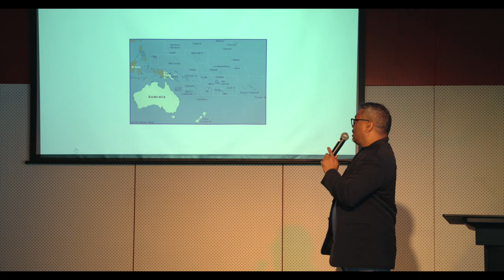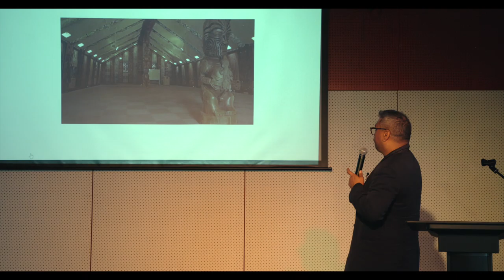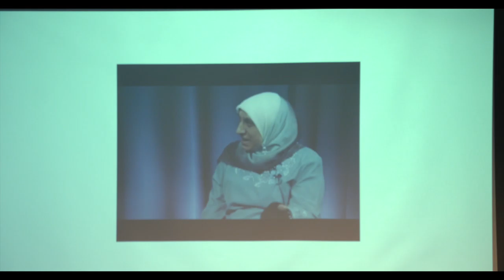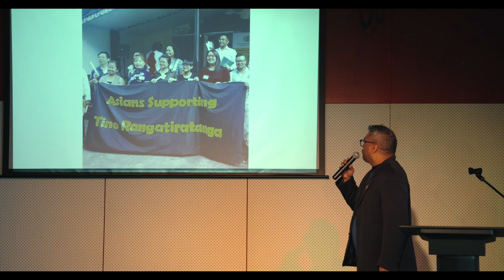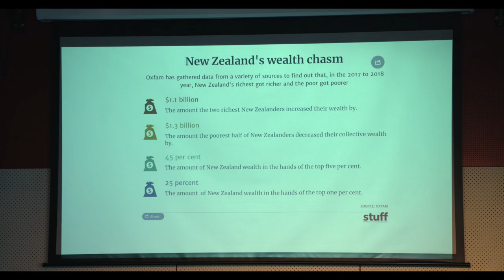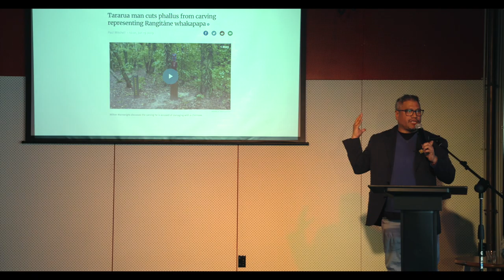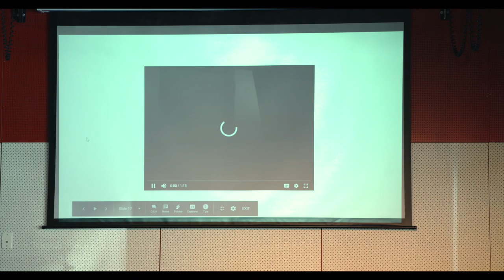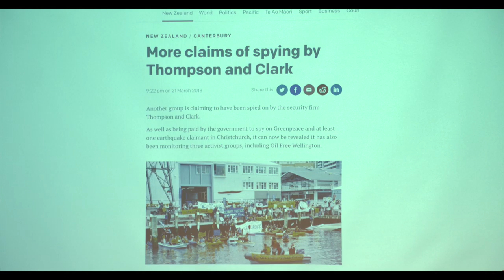Public Talk with CARE Activist-in-Residence Teanau Tuiono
Re-Indigenising Solidarity is the topic of CARE Activist-in-Residence Teanau Tuiono and how he began his journey as an activist.